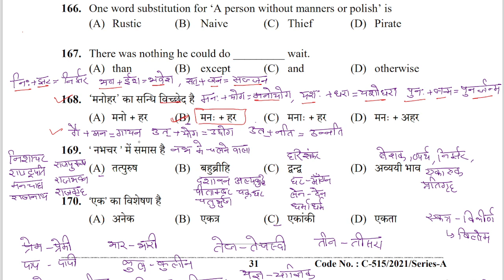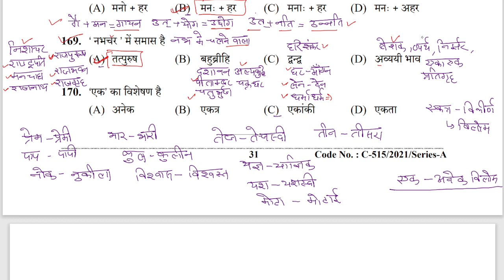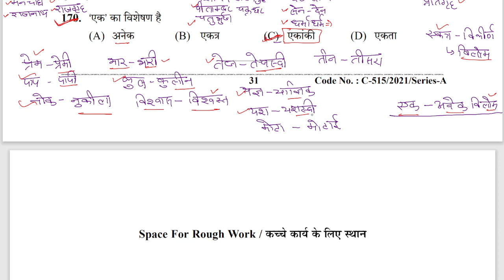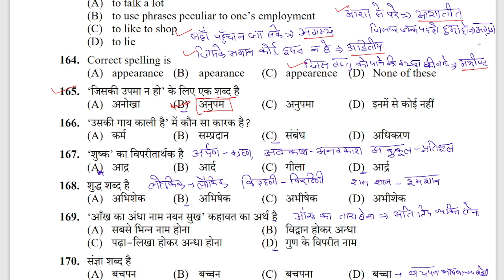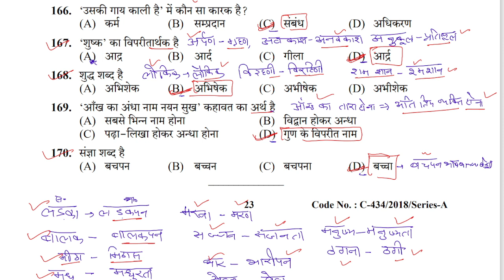HPSSC Hindi ||29| Previous year Question Post code